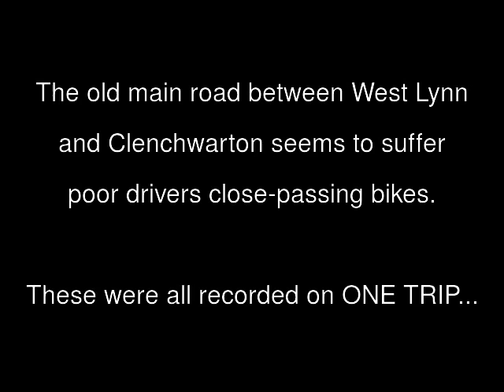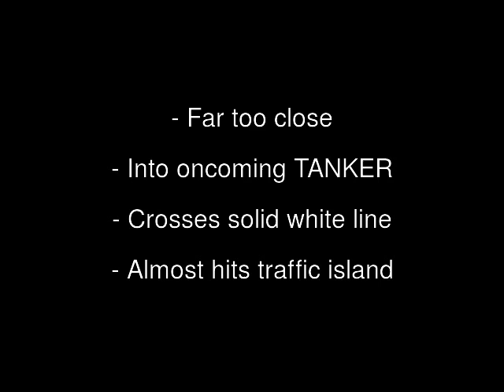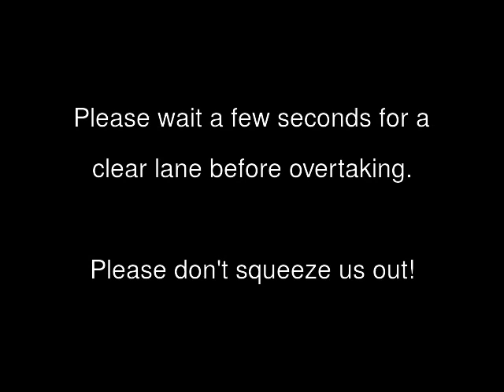How to Overtake / How NOT to Overtake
Please wait a few seconds for a clear lane before overtaking people cycling. Please don't squeeze us off the road - or worse!  Here are a few examples of good and bad driving.

More advice for motorists on how to overtake people cycling can be found among many many others.

explains primary position for cycling and when people use it.  The 9-minute video explains primary position in much more detail and includes lots of cycling in nearby Cambridge.